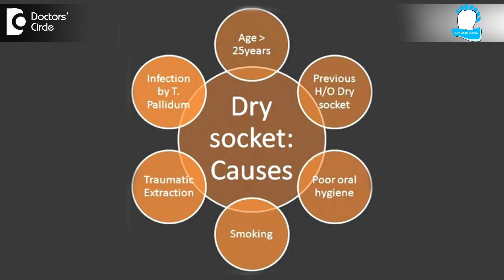What is Dry Socket & its causes? - Dr. Aarthi Shankar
When a tooth is extracted, the extracted site is filed with blood. This blood clots over a time and this for the meshwork over which the bone is deposited. In case of the dry socket, the main problem arises by the dislodgment of the clot from the tooth socket. Once the clot is dislodged this leaves behind raw bone beneath the socket. This socket  has  got   a lot of nerve endings and it gets contaminated with saliva  and  food debris and this  causes  a lot of  pain in and around the  dry  socket. The main causes of dry socket to occur is failure to follow the instructions. This mainly includes rinsing and spitting and forcibly gargling after an extraction. The usage of straw for drinking beverages is usually not recommended after an extraction and people who smoke are advised not to smoke for more than a week or more flowing an extraction. Dry  socket  is usually accompanied by severe pain which lasts for  a week or  more but  dry  socket is  a condition which is very rare, it occurs only in 2 to 5 % of the cases.